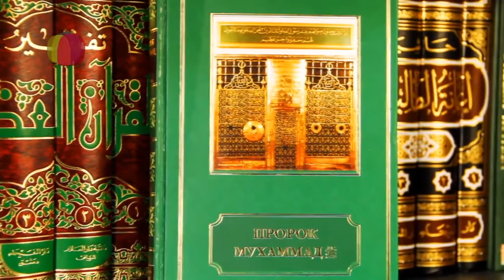141. Наказание посла Бану Г1амир.